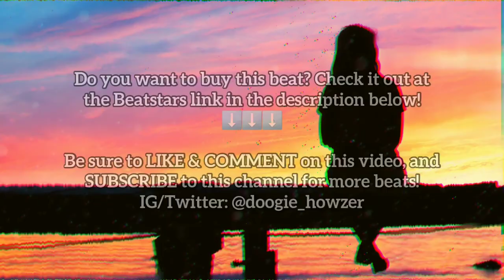Lonely - Classic Boombap Type Hip Hop Beat (prod. by Doogie Howzer)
Classic Type Beat, 90s Hip Hop Type Beat, Soul Type Beat, Sample Type Beat
Key: Bbm